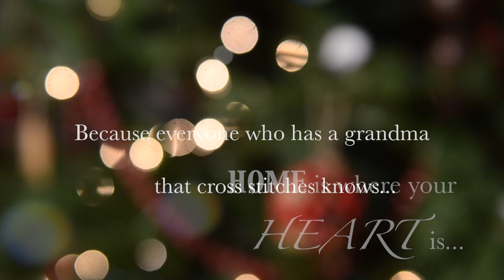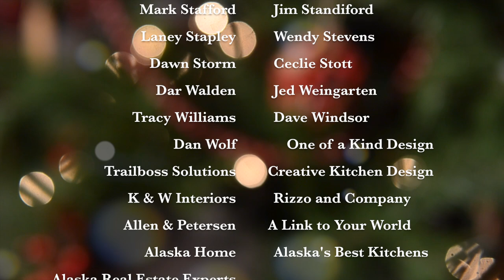Merry Christmas from Dave M Davis Photography